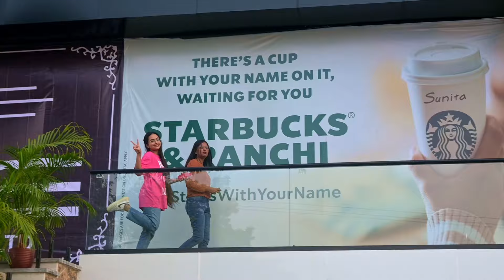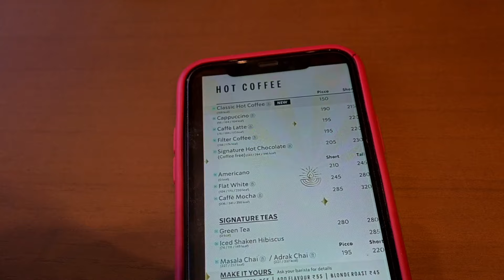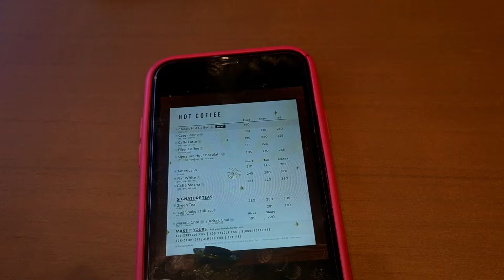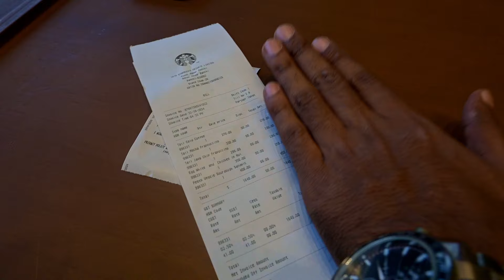STARBUCKS in Ranchi || MOST HONEST REVIEW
Starbucks a franchise famous for its coffee and the elite status is now in ranchi.

In this video we tried to clear the confusion of many people by giving an honest review which will help everyone to decide whether to visit starbuck Or not.
The most common question " Is Starbucks worth the hype? " Is also answered in the video.

solimo chef's knife :-

barbeque stick:-

solimo santoku kinfe 🔪:-